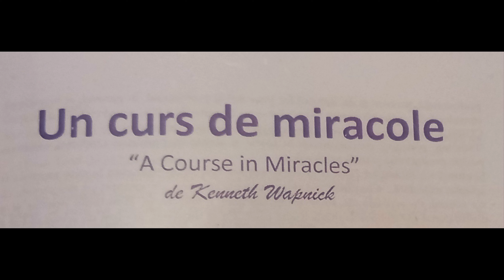121. Curs de miracole: 365 exercitii zilnice